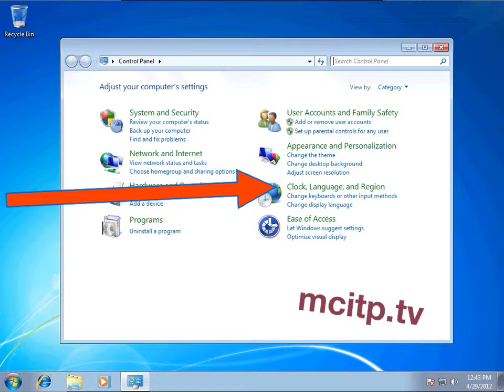youtube video #-_MYebkAOZA